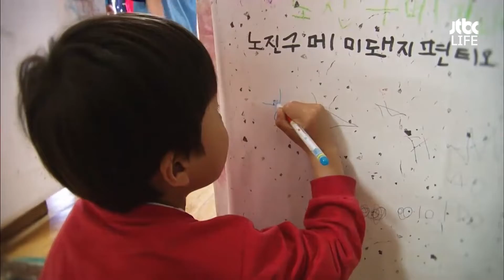하나 둘 낳다 보니 벌써 7명?! 한눈팔면 울음소리가 터지는 7남매 다둥이네 집🏡｜휴먼다큐 당신의 이야기｜JTBC 130513방송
엄마가 없으면 금세 아수라장은 기본😂
24시간이 모자란 다둥이 부부의 일상!